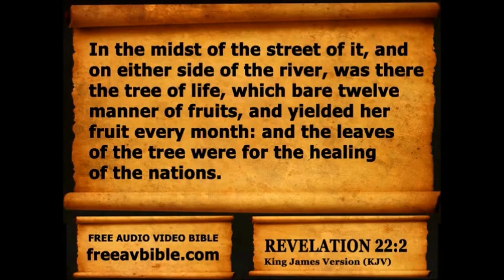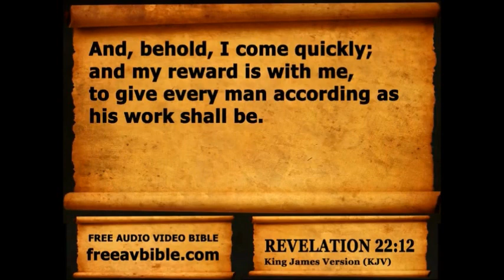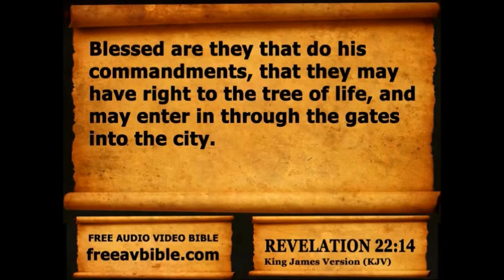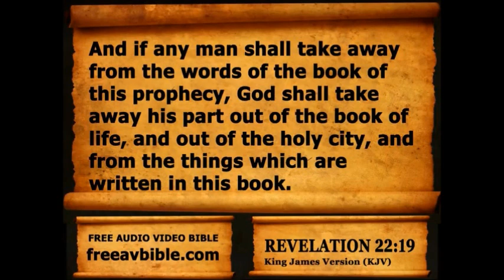Revelation Chapter 22